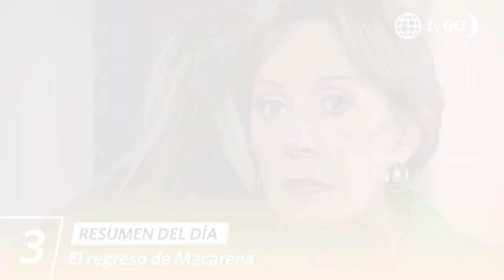AL FONDO HAY SITIO 10 | Resumen del día (18/08/23) | América Televisión